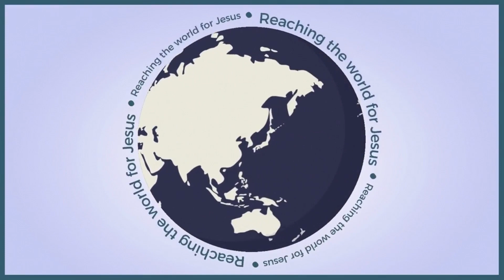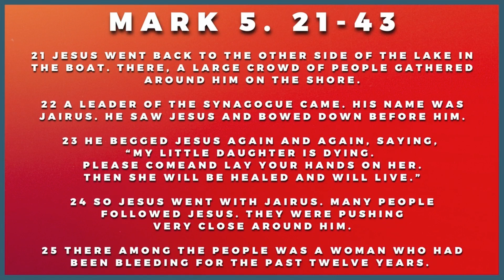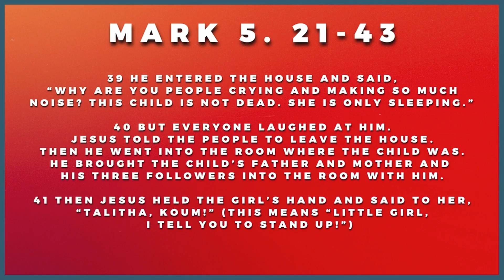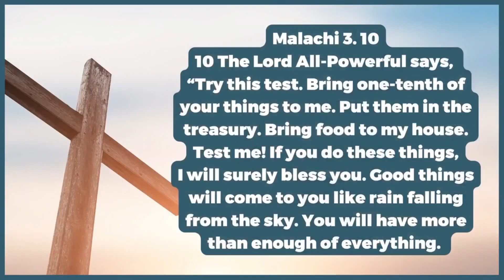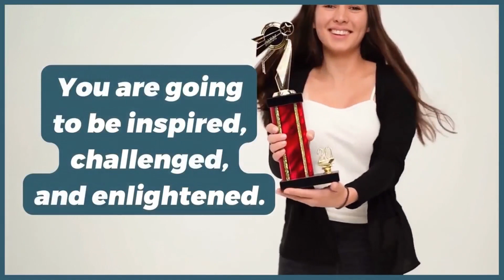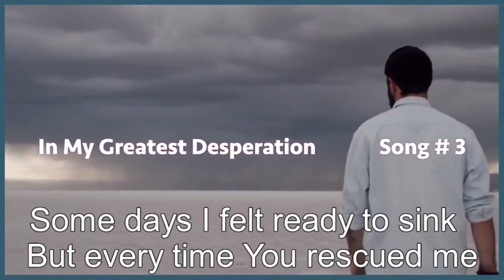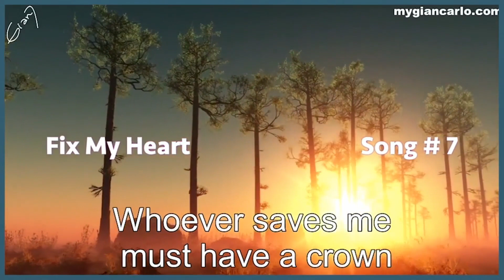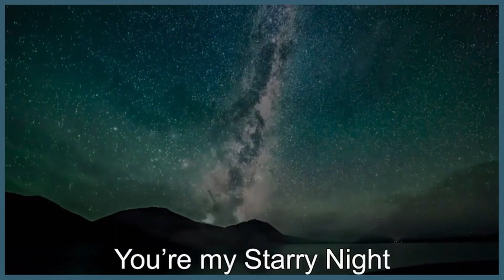یسوع کو گندے ہاتھوں سے چھونا۔ (Touching Jesus with dirty hands)